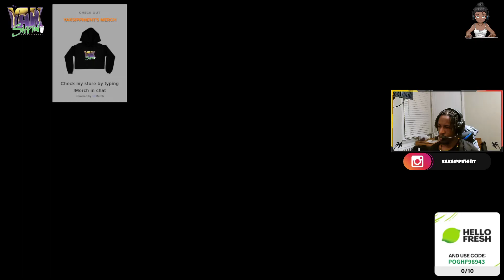Just Doing My Job